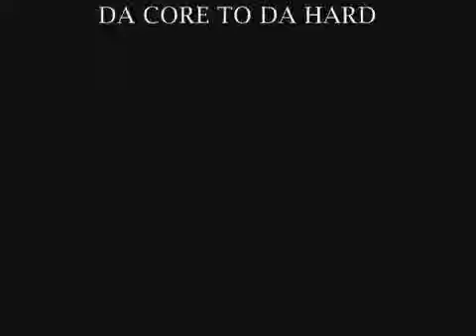tribal church vs dye witness tribute to the old school kings of 95 (chexxx)